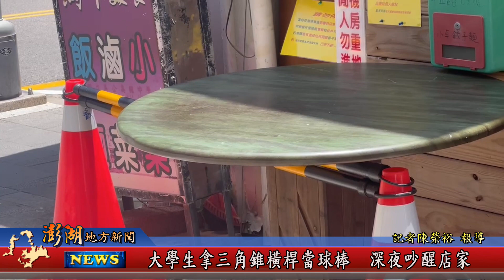112.08.08地方新聞：大學生拿三角錐橫桿當球棒 深夜吵醒店家